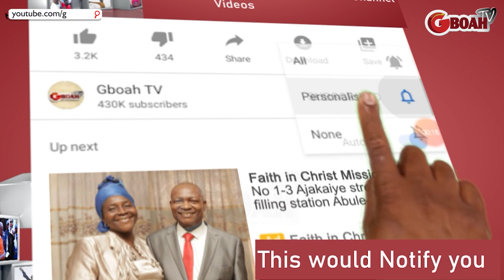May Her Soul Rest In Peace!Jide Kosoko Reveals Hidden Things About Late Rachel Oniga As Yemi Shodimu